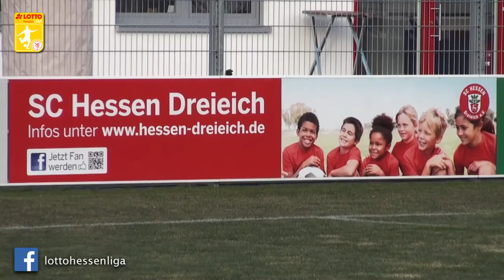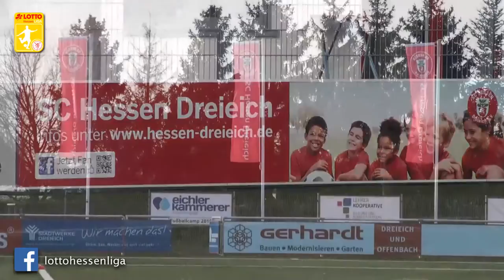Vereinsportrait Hessen Dreieich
Der SC Hessen Dreieich grüßt von der Spitze der LOTTOHessenliga. Mit 50 Punkten führt das Team von Rudi Bommer souverän das Feld an.
Wir haben das Team in der Vorbereitung besucht. Schaut doch mal rein.